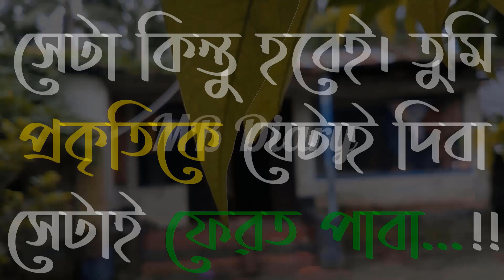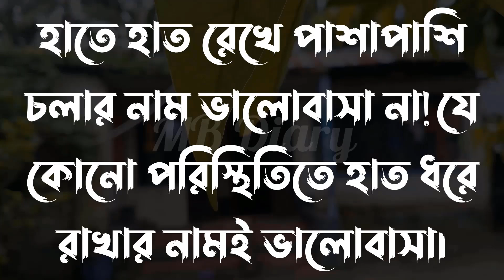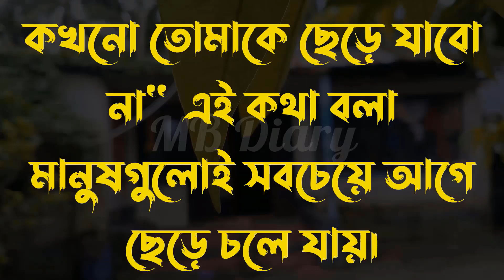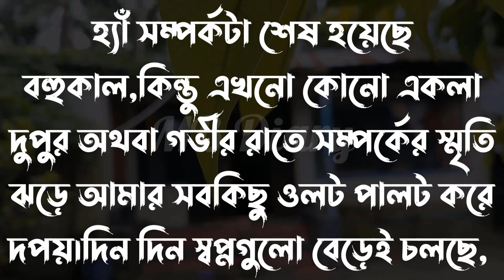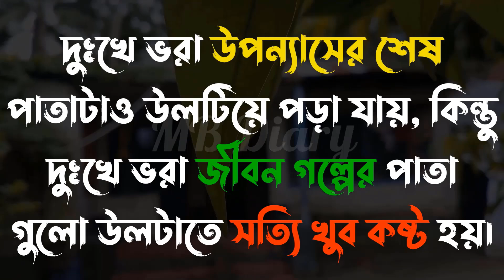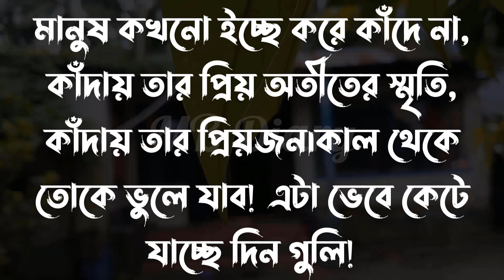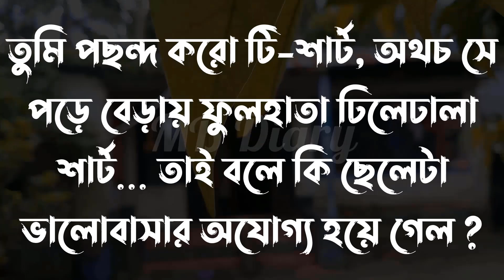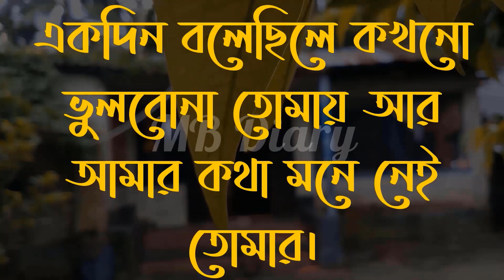এই কথাগুলো আপনার জীবন-Life Changing Motivational Quotes Bengali | Monishider Bani Kotha By MB Diary